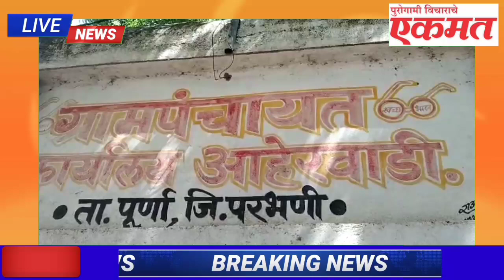आहेरवाडी येथील विद्यार्थ्यांचा शाळेत न जाण्याचा मानस